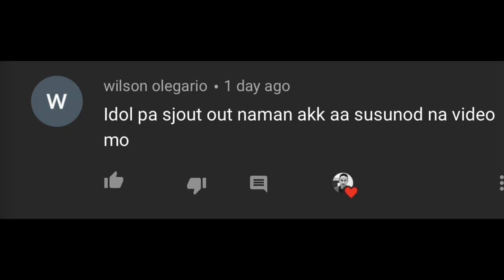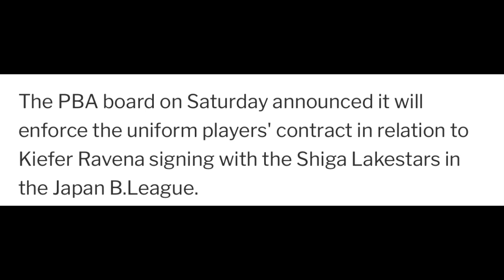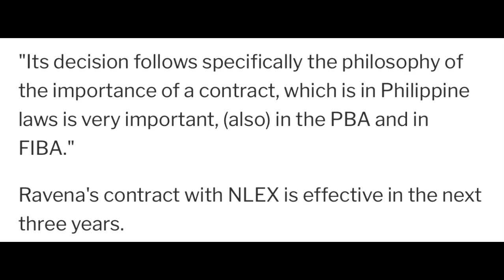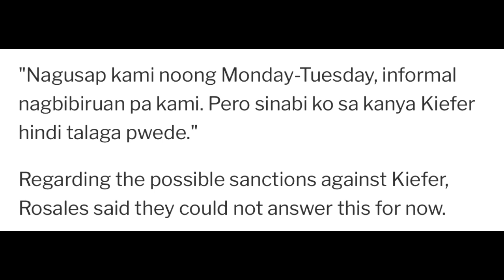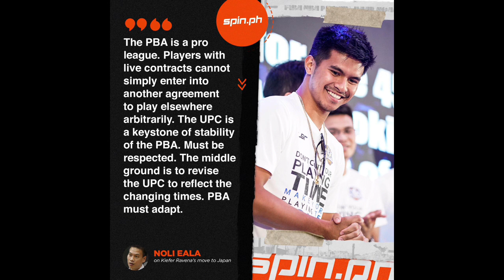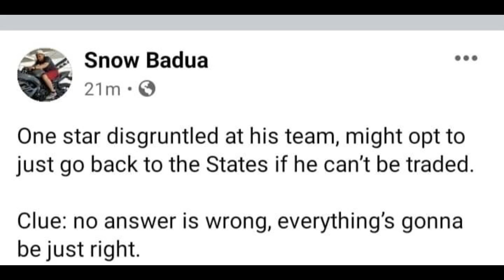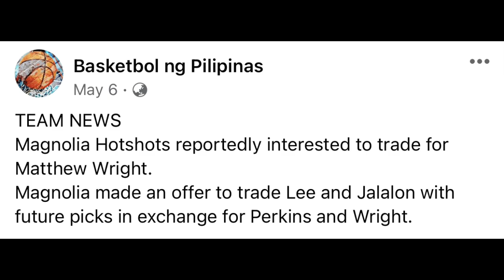JUST IN: MATHEW WRIGHT MALILIPAT NA? | KIEFER RAVENA BIGO MAGLARO BAKIT?